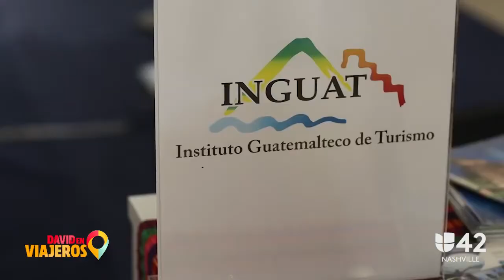Guatemala a un paso de ti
Un reportaje especial para Univisión Nashville sobre la promoción de Guatemala en San Salvador. Gracias a los amigos de inguat y visitguatemala por tomarnos en cuenta e invitarnos a formar parte de este evento. Nos vemos en Guatemala en las vacaciones agostinas.